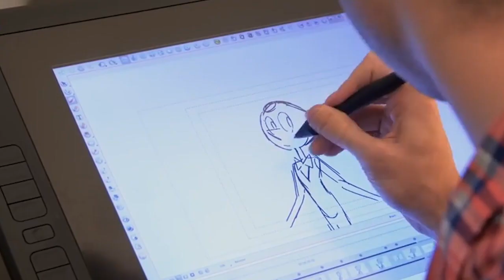Cartoon Network | Wonder League Robotic Competition | CSforALL '19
Are you ready to join the Wonder League? Join Dash and his friends from Craig of the Creek in this year's Wonder League Robotic Competition adventure. Catch us at the CSforALL '19 this year! Learn more by visiting us and registering for the competition for FREE